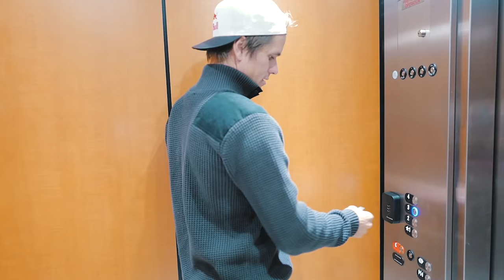TAKING THE LADY TO MIAMI | VLOG 220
Check out the new Aviator carry on Monday! MEGA Light, different and of course you can hook it onto the BB and SB roller bags, key for Vlogging to have one hand free when you travel!